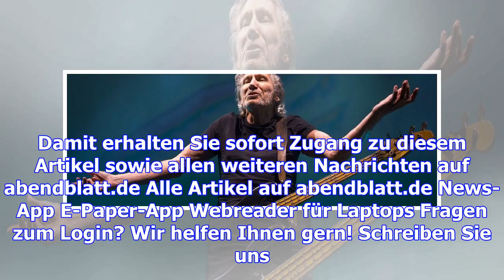Roger waters ein antisemit? debatte um konzert in hamburg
06.12.17 Foto: picture alliance/Zuma Press Roger Waters, Bassist und Mitgründer von Pink Floyd Der e...